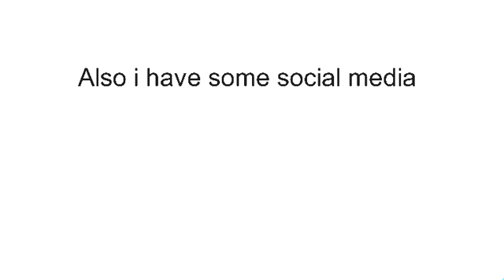New stuff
Hey. it's been awhile. that's cause I'm going to school so YAY (i hate school so much) and I'm working on multiple animation projects so also yay also here are the things